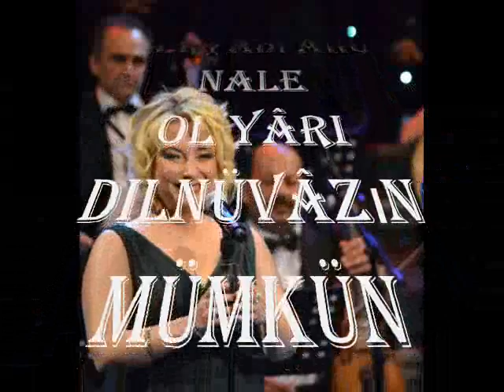Eliz NARÇIN-Olmaz Dilim Elemden Bir Dem (UŞŞAK)R.G.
SOLİST:
*ELİZ NARÇIN *
VİDEOYU YAPAN
*RECEP GAYRETLİ*
GÜFTE:  ---
BESTE:  HACI ÂRİF BEY
USUL:   EVFER
MAKAM:  UŞŞAK
Olmaz Dilim Elemden Bir Dem  Tehi Vü Hâli
Koydu Beni Bu Hâle Yârin Hayali Hâli
Biyhude Etme Ey Dil Feryâdı Ahü Nale
Ol Yâri Dilnüvâzın Mümkün Değil Visali.